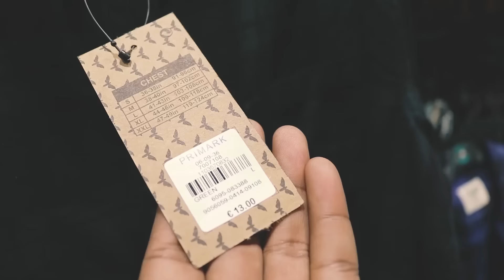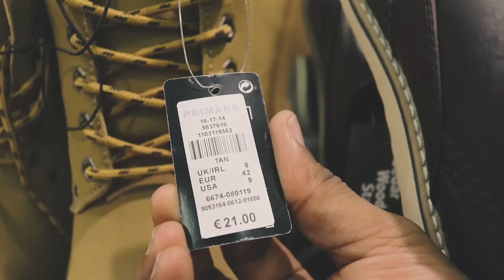Comparando Preço de Roupas Baratas na Irlanda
Dicas de compras de roupas para frio. Coisas que valem a pena esperar para comprar na Irlanda do que no Brasil, roupas de frio, impermeáveis e promoções.